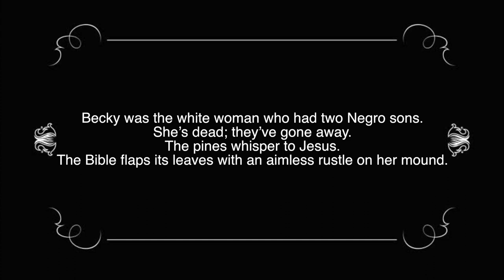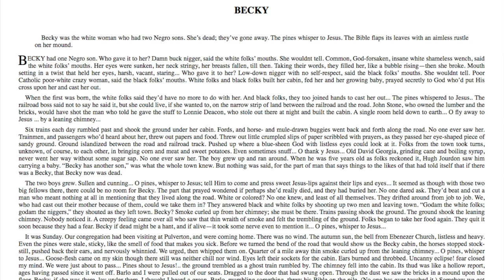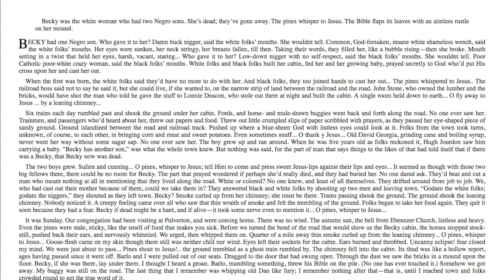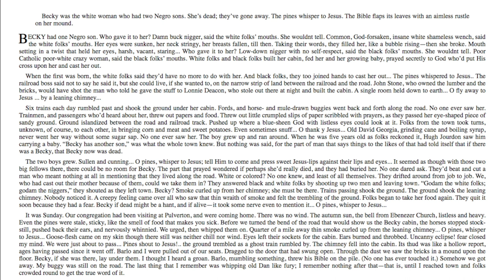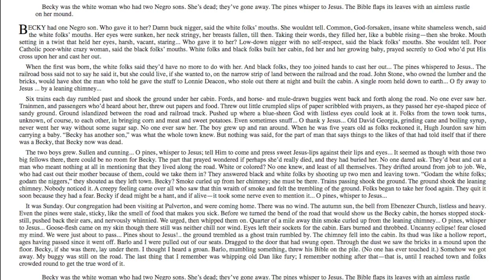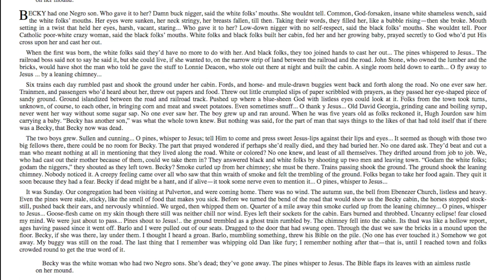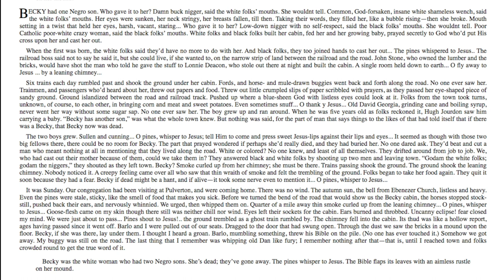"Becky" from Cane(Short Story Analysis) | Parable Of The Black Sheep | Old Paths Podcast #21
A short story analysis from Becky from the novel Cane by Jean Toomer. I later compare the story with the idea of the Black Sheep.

Host: Reginald Paige